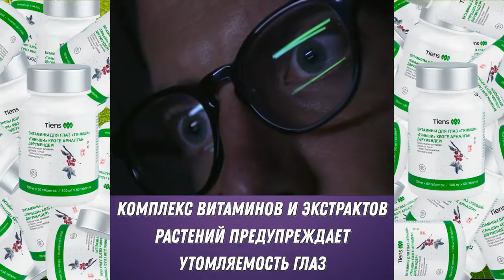Как улучшить зрение Витамины для глаз Тяньши